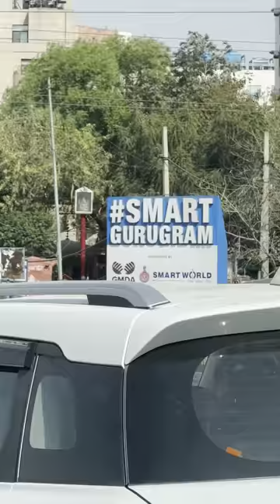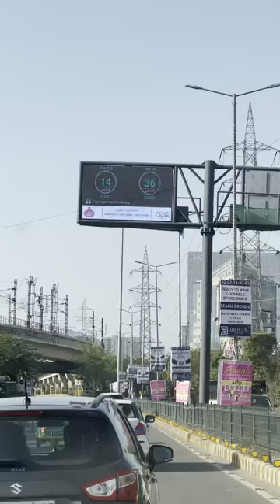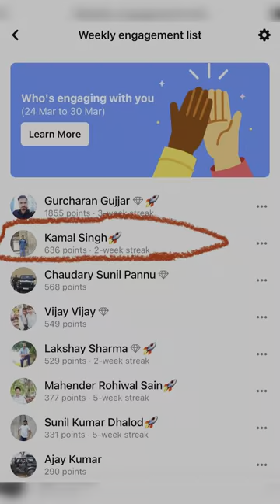City of Riches❤️FULL VIDEO👈🏻👈🏻